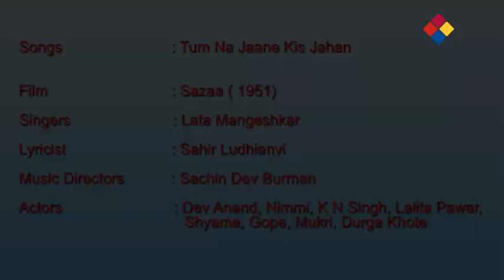Tum Na Jaane Kis Jahan | Sazaa 1951 | Lata Mangeshkar